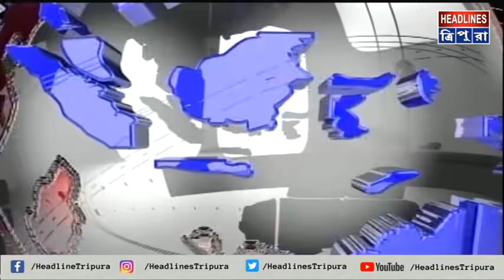বন্ধুবান্ধব নিয়ে শ্বশুর বাড়িতে গিয়ে শ্যালকদের পিটিয়ে জখম করল শাহরুখ খান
বন্ধুবান্ধব নিয়ে শ্বশুর বাড়িতে গিয়ে শ্যালকদের পিটিয়ে জখম করল শাহরুখ খান। দলবল নিয়ে তান্ডব লীলা চালানোর পর ফিল্মী কায়দায় গা ঢাকা দেয় শাহরুখ খান। ঘটনা কলমচৌড়া থানাধীন ভেলুয়ারচর এলাকায়।